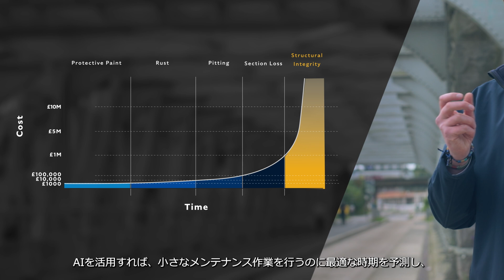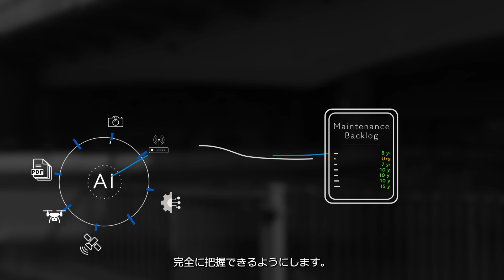デジタル時代の責任あるインフラ資産管理 - より安全なインフラを目指して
老朽化の時代が急速に私たちに迫っています。デジタル・カストディアンシップは、安全かつ責任ある方法でインフラの寿命を延ばすことを可能にする技術を構築するための私たちのビジョンです。